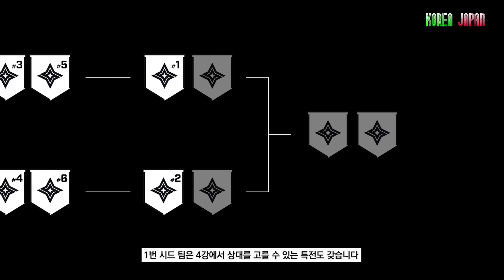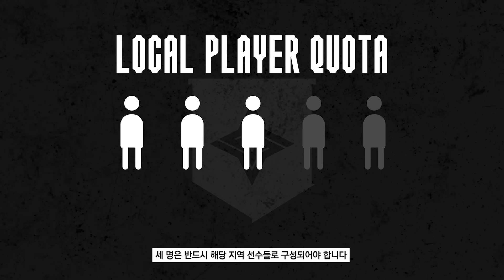오버워치 챔피언스 시리즈를 소개합니다! | OWCS 아시아 지역 안내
오버워치 이스포츠의 새로운 시작, 오버워치 챔피언스 시리즈(Overwatch Champions Series, OWCS)를 심지수 캐스터가 소개합니다! 지역 쿼터제? 방송일정? 오프라인? 글로벌 이벤트? 오버워치 챔피언스 시리즈 아시아 지역에 대한 세부 내용을 지금 바로 확인해 보세요👀

👉 오버워치 이스포츠의 새로운 시작에 대해 더 자세히 알아보세요!